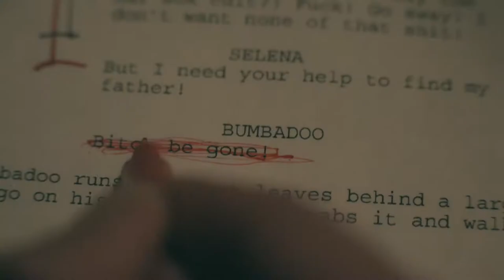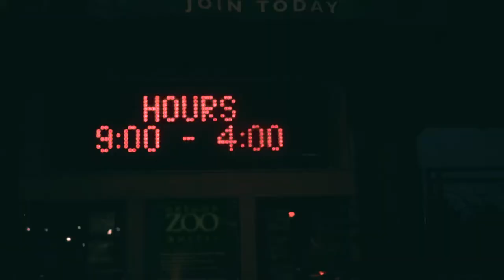COUP DE CINEMA | Official HD Trailer (2019) | COMEDY | Film Threat Trailers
A film crew hijacks their company's current terrible production and improves it behind their incompetent director's back. A heist comedy about the love of filmmaking.

Starring Austin Hillebrecht, Dennis Fitzpatrick, Corey Brunish. Directed by Sean Parker, Austin Hillebrecht.

Coup de Cinema was released on Amazon Prime on July 4, 2019.